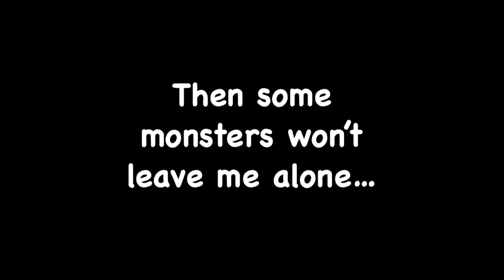Watch me simping for Albedo - Part 2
This is part 2 of my last gameplay of Albedo story quest😊